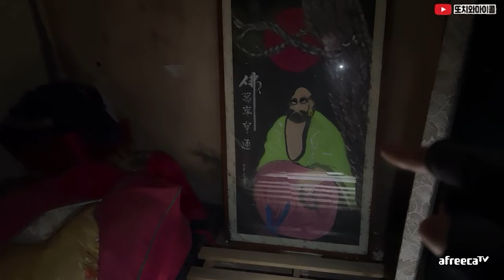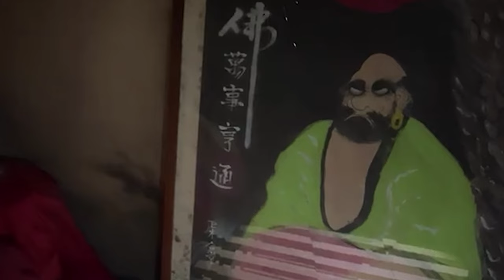[ENG SUB] 집에 그림을 함부로 걸면 생기는 현상